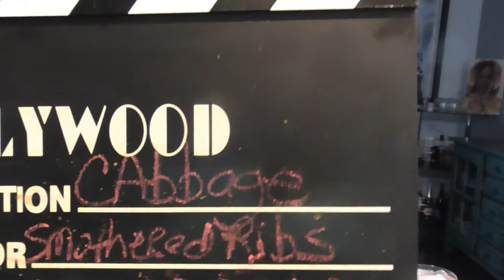Smothered Ribs with Cabbage and Mac & Cheese.